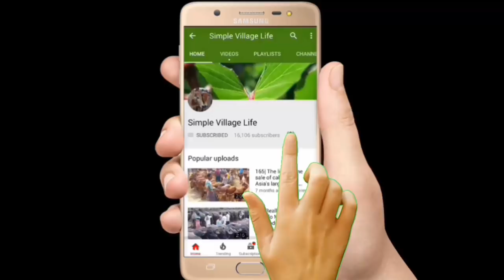608| big big Indian cow| ভারতের থেকে গরু আমদানি হওয়ায় কমেছে সকল গরুর দাম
big big Indian cow| ভারতের থেকে গরু আমদানি হওয়ায় কমেছে সকল গরুর দাম